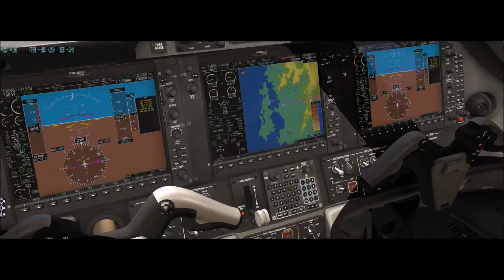X-Plane 11 #29 Embraer Phenom 100 São Jose a Chapecó ( SSKT - SBCH )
▬▬▬▬▬▬▬▬▬ஜ۩۞۩ஜ▬▬▬▬▬▬▬▬▬▬
Mais Informações Logo a Baixo
▬▬▬▬▬▬▬▬▬ஜ۩۞۩ஜ▬▬▬▬▬▬▬▬▬▬

✪ Descrição ✪
Outro Voo Postado no mesmo dia , voo super tranquilo até Chapecó , decolagem de são josé do aeroclube de santa catárina , tivemos problemas no piloto automatico , mas dai depois resetei a aeronave e consegui pousar .